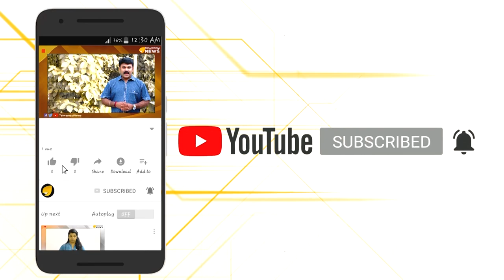ഉത്തര്‍പ്രദേശ് എന്നും ഒരു മുഴം മുന്നേ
പൗരത്വ ഭേദഗതി നടപ്പാക്കുന്ന ആദ്യ സംസ്ഥാനമാകാന്‍ ഉത്തര്‍പ്രദേശ് തയ്യാറെടുക്കുമ്പോള്‍  ഇതിനോടകം 40,000 അഭയാര്‍ഥികളെ തിരിച്ചറിഞ്ഞു..അഭയാര്‍ഥികളെ തിരിച്ചറിയുന്നതിനുള്ള ആദ്യഘട്ട കണക്കെടുപ്പ്ിലാണ് 40,000 അഭയാര്‍ഥികളെ തിരിച്ചറിഞ്ഞത്..